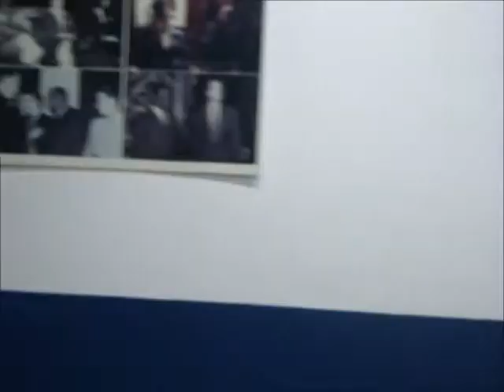Doña Peggy Cabral Viuda Peña Gómez Presidenta en Funciones del PRD Juramenta el Comando de Campaña,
La juramentación del Comando de Campaña Miguel Vargas Presidente 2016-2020. Seccional de New York-16/5/2015.
Doña Peggy Cabral Viuda Peña Gómez. Presidenta en Funciones del PRD, tomó el juramento al Equipo Central de New York.